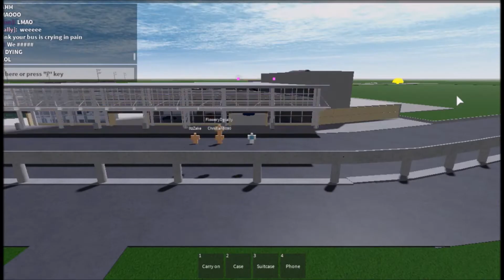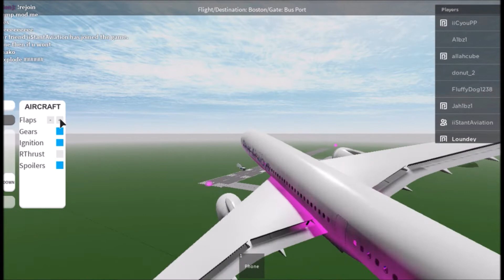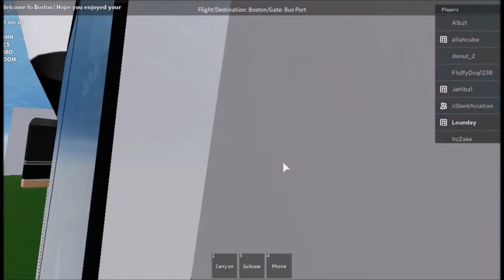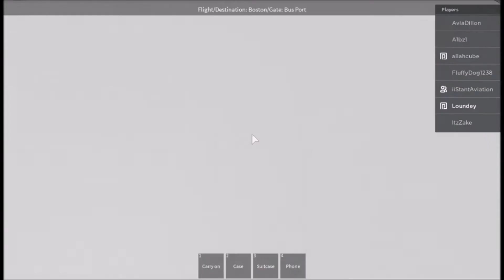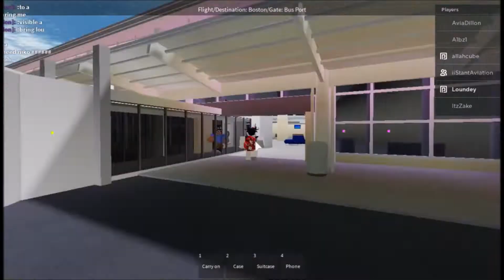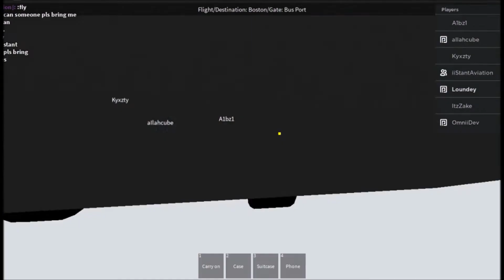[ROBLOX] Stant Airways - Last A350 Flight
In today's video, I'm going revisit Stant Airways, it is owned by iiStantAviation. The flight itself was very great!